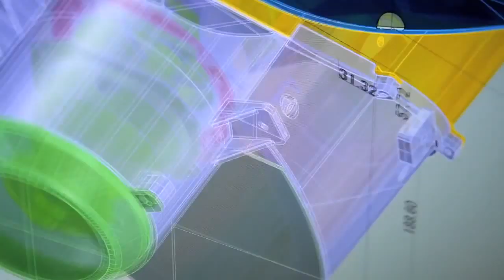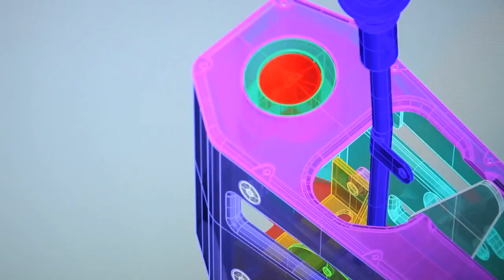Japaneeses Car Designer Ken Okuyama - car design process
Click the like button if you enjoyed this video and its quality :)

We post new videos like this every week.